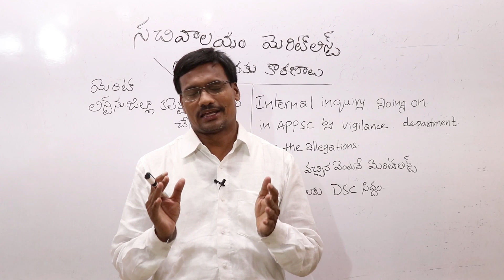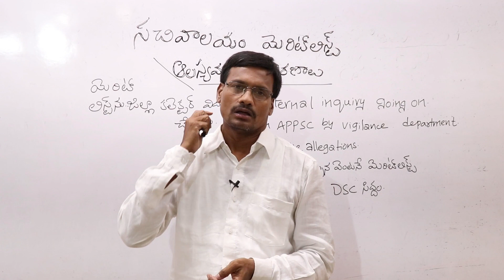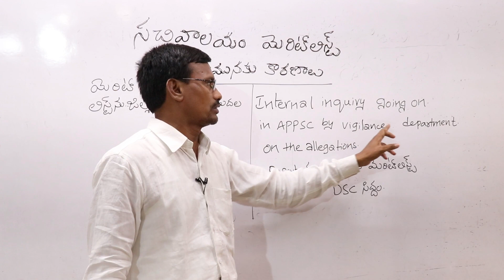Grama Sachivalayam Reason For Delay Of Merit List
Grama Sachivalayam Reason For Delay Of Merit List in telugu by uttam sir